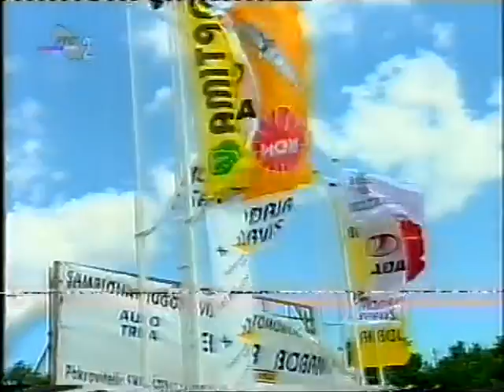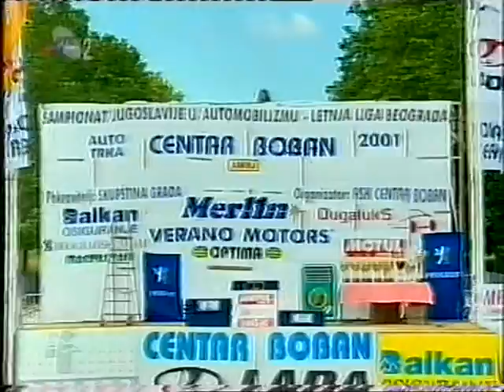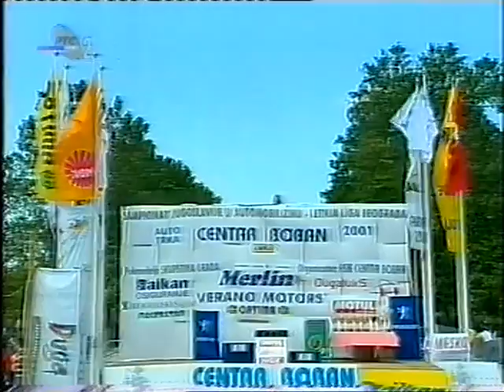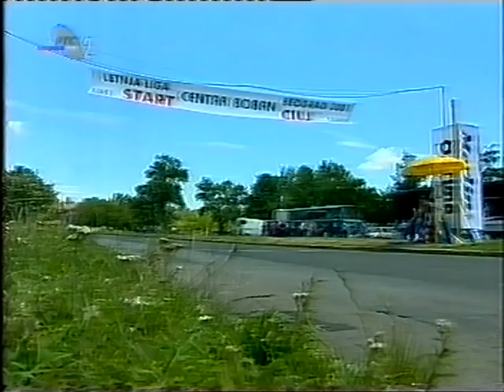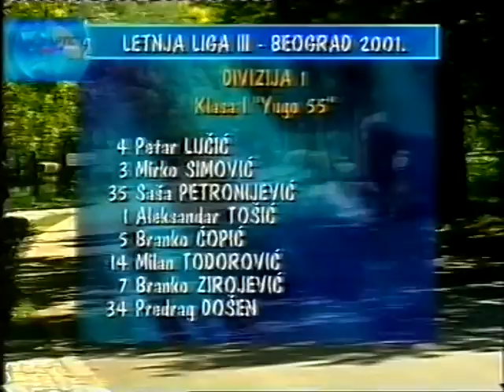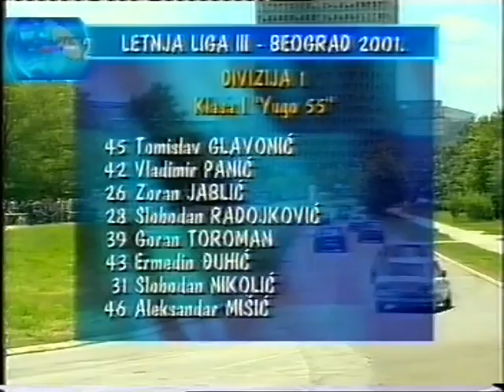Kruzna auto trka staza Usce-Beograd prenos RTS 2001 godine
Aleksandar Tosic, Petar Lucic, Branko Zirojevic, Predrag Dosen, Zvezdan Jovanovic Zeka, Jugoslav Todorovic, Dejan Ilic Dzeninks,